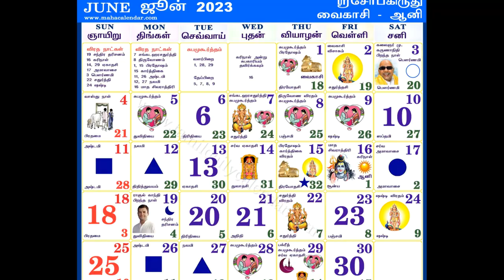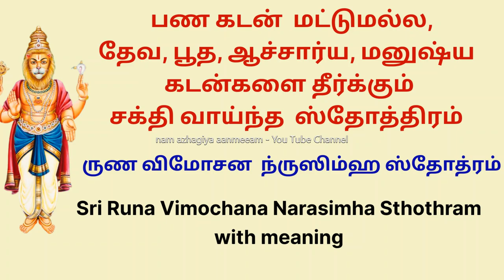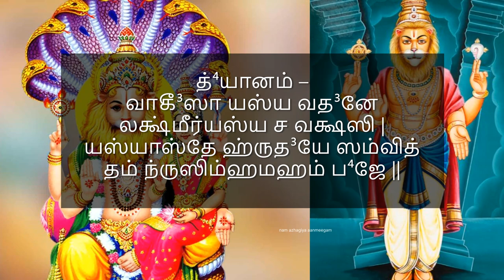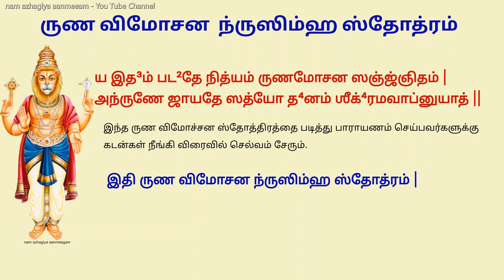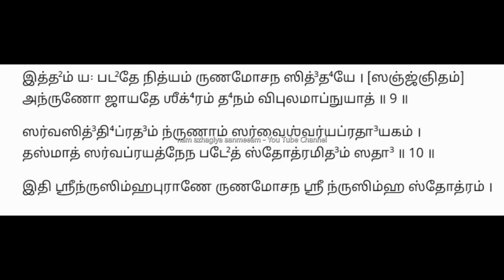நற்பலன்களை அள்ளித்தரும் பௌமாஸ்வினியில் 1 முறை கேளுங்கள் boumaswini runa vimochana narasimhar stotram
இன்று பௌமாஸ்வினி புண்ணிய தினம்.
சில நட்சத்திரங்களும் கிழமைகளும் சேரும் போது, அந்த நாட்கள் அமிர்த சித்தி யோக தினங்கள் என்று சொல்லப்படுகின்றன.
அப்படிப்பட்ட விசேஷமான புண்ணிய தினங்களில் தெய்வங்களை பூஜித்தால்  மிகுந்த பலன் கிடைக்கும்.
அந்த வகையில் ஒரு சிறப்பு தினம் தான் பௌமாஸ்வினி புண்ணிய தினம்.
பூமியின் புதல்வரான செவ்வாய் கிரகத்துக்கு பௌமன் endru பெயர்.
செவ்வாய் கிரகத்தின் கிழமையான செவ்வாய் கிழமையும் அஸ்வினி நட்சத்திரமும் ஒன்றாக இணையும் நாள் பௌமாஸ்வினி புண்யகாலம் எனப்படுகிறது.
வருடத்துக்கு சில நாட்களே இது வரும் என்பதால், முன்கூட்டியே panchangam parthu இதை குறித்துக்கொண்டு விட்டால், அன்று கோயிலில் அர்ச்சனை அபிஷேகம், வீட்டில் ஹோமம் போன்றவைகளை செய்யும்போது, deiva கடாக்ஷம் உங்களுக்கு கிடைக்கும்.
மிகவும் அரிதான இந்த நன்னாளில் செய்யப்படும் அனைத்து நற்செயல்களும் அதிகமான நன்மையைத் தரும்.
ஒரு ஜாதகத்தில் செவ்வாய் தோஷம் இருந்தால், அந்த தோஷ நிவர்த்திக்கான, வழிபாட்டுக்குரிய நாளாக இந்த நாளைக் கருதுகின்றனர்.
எத்தனை முயன்றாலும் தனக்குரிய ஒரு நிலத்தையோ வீட்டையோ கட்ட முடியாதவர்கள் இந்த விரதம் இருப்பதன் மூலமாக விரைவில் நிலம் வாங்கி வீடு கட்டலாம்.

செவ்வாய், இரத்தத்தைக் குறிக்கின்றவர் என்பதால் இரத்தக் குறைபாடு நோய் உள்ளவர்கள் இந்த விரதத்தை அனுஷ்டித்து நோயிலிருந்து விடுதலை பெறலாம்.
ஜோதிட சாஸ்திரப்படி செவ்வாய் தோஷ நிவர்த்திக்காக லக்ஷ்மி நரசிம்மரை வழிபட வேண்டும்.
இந்த நாள், ஸ்ரீலட்சுமி நரசிம்மருக்கு உரிய நாள்.

அஸ்வினி நட்சத்திரம் என்பது மேஷ ராசியில் உள்ள நட்சத்திரம். அந்த மேஷ ராசி, செவ்வாயின் ஆட்சிவீடு. இப்படிப்பட்ட நாளில் லட்சுமி நரசிம்மரை வழிபட்டால் செவ்வாய் தோஷங்கள் விலகும்.
Vibaththu dhosham, raththa sambanthamaana noygal vilagi உடல் ஆரோக்கியமாக இருக்கும்.
Kadan thollaigal neengi nalla தனலாபமும், பூமி vaangum yogamum ஏற்படும்.

சகோதர ஒற்றுமை ஒங்கும். மனோபலம் கூடும். சத்ரு பயம் நீங்கும். இந்த நாளில் அம்பிகை வழிபாடும் அளப்பரிய நன்மைகளை தரும்.
उग्रं वीरं महाविष्णुं ज्वलन्तं सर्वतोमुखम् ।
नृसिंहं भीषणं भद्रं मृत्युमृत्युं नमाम्यहम् ॥